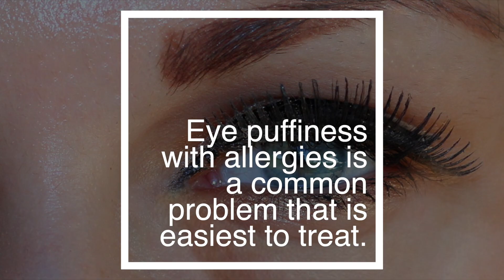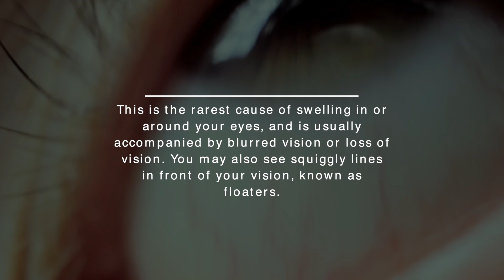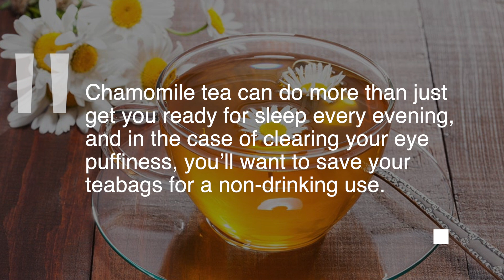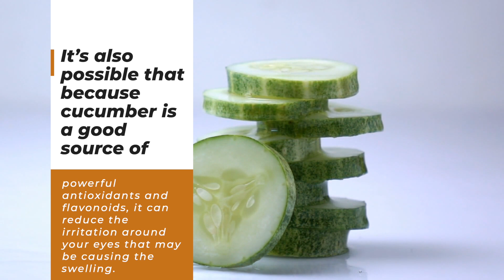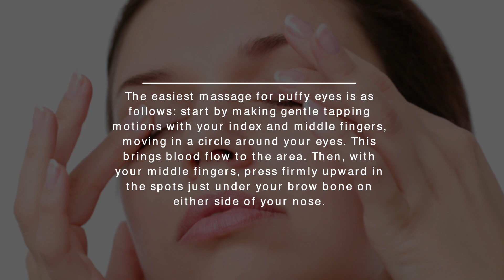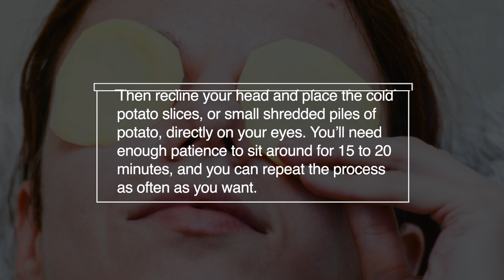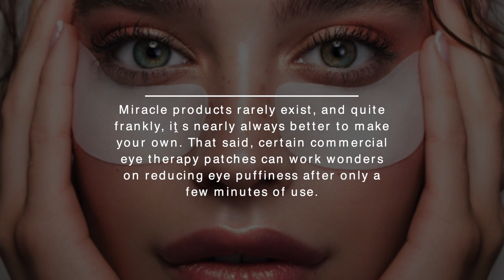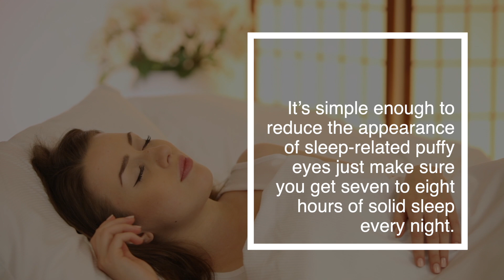9 Quick Home Remedies To Treat Puffy Eyes & Bags Naturally | Causes of Puffy Eyes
When fluid builds up in the tissues surrounding your eyes, your eyes and eyelids might swell up, in what is referred to as puffy eyes. Generally, eye swelling in your upper or lower eyelid is just an uncomfortable annoyance that will go away after about a day with no medical intervention. But if the puffiness and swelling lasts longer, it’s important to treat it, because in some cases, it may cause damage to your eyes.
There are a number of reasons why you may experience puffiness around your eyes, ranging from harmless to serious. These include:
• Allergies
Eye puffiness with allergies is a common problem that is easiest to treat. You may experience an allergic reaction due to hay fever, eating certain foods, or exposure to chemicals or other irritants.
• Conjunctivitis
Another common cause of puffy eyes is conjunctivitis. This infection usually comes about during cold and flu season, and is most often associated with a virus, bacteria, allergens or other irritants.
• A stye
Styes refer to an infection in one of your eyelash follicles or tear gland, and will most likely present as uncomfortable red bumps at the edge of your eyelids.
• Trauma-related injury
When your eye sustains an injury, it can cause blood to accumulate underneath the damaged area, which can lead to short-term swelling and discoloration.
• Graves disease
Also known as thyroid eye disease, Graves disease is an autoimmune condition that causes inflammation of your eye.
• Eye cancer
This is the rarest cause of swelling in or around your eyes, and is usually accompanied by blurred vision or loss of vision. You may also see squiggly lines in front of your vision, known as floaters.
On an even more basic level, puffy eyes can also be caused by your day-to-day habits, like poor sleep, crying, drinking too much alcohol, turning your home’s heater on high, or, if you’re a woman, coming on your period.
So How Can you treat puffy eyes?
If you’re pretty sure you know the cause of your puffy eyes, there’s not normally any use in seeking medical advice – unless your eye puffiness is severe and unexplainable. Instead, you can treat the issue at home using a few simple natural remedies. Let’s get started on our list of recommended home treatments for you to try out:
1. Use a cold compress
Cold things are one of the best treatments for swelling, which is why they’re often applied to an injury that has caused the skin to become swollen. In terms of puffy eyes, it’s easy to see why a cold compress is so useful. Not only can it reduce the puffiness, the cold is also rejuvenating, and as an extra bonus, it’s almost as good as coffee for waking you up.
To give this a go yourself, try wrapping ice in a soft cloth, or apply a chilled eye mask. Leave on until the ice begins to melt, then repeat on a weekly basis. If you’re short on supplies, a package of frozen vegetables or even a pair of chilled spoons will do the job.
2. Give your chamomile tea bags a second lease of life
Chamomile tea can do more than just get you ready for sleep every evening, and in the case of clearing your eye puffiness, you’ll want to save your teabags for a non-drinking use. According to science, chamomile has anti-inflammatory and antimicrobial properties, so it’s thought that subjecting your eyes to a chilled tea bag gives the benefit of a cold compress as well.
To try out chamomile tea for puffy eyes, brew yourself a cup of tea as you usually would, then remove the tea bag and transfer it over to the freezer to chill. When it’s nice and cool, take it out, lay your head back, and place let the bag rest over your closed eyelid. If nothing else, this method proves to be very refreshing, and gives a nice second use to old tea bags. Some people have allergic reactions to chamomile, though, so make sure you do a skin test on your wrist beforehand.
3. Apply sliced cucumbers
When all else fails, resort to the most popular option for home-spa days and pamper sessions: the humble sliced cucumber. When you use fresh cucumbers from the fridge, they have the benefits of acting as a cold compress, soothing your swelling with their cooling properties. It’s also possible that because cucumber is a good source of powerful antioxidants and flavonoids, it can reduce the irritation around your eyes that may be causing the swelling.
The best way to apply cucumbers is to gently remove their outer skin first, which will allow them to more comfortably rest on your eye. You don’t need a thick wedge of cucumber per eye – just a thin slice that covers the whole eye area will be enough. Leave the cucumber slices to sit for 4 to 5 minutes while you lie back with your eyes closed, then remove them and repeat daily as necessary.